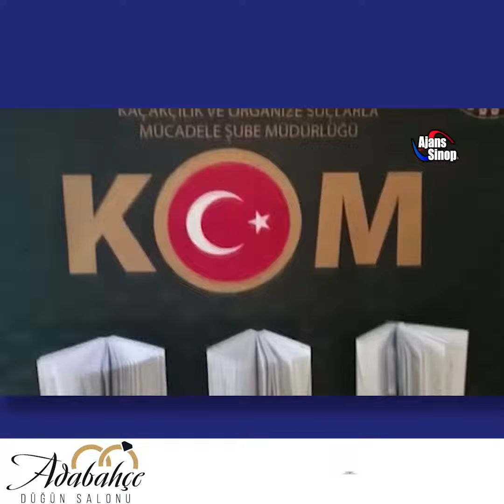DEV AKARYAKIT YOLSUZLUĞUNDA 7 TUTUKLAMA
Sinop’un Boyabat ilçesinde kamu araçlarına sahte faturalar keserek usulsüz akaryakıt satışı yapan, çıkışı gösterilen akaryakıtı bidonlarla evlerine götürerek tekrar satan 7 kişilik benzinlik şebekesinin yaptığı dev yolsuzluk, emniyetin 4 aylık fiziki takibi sonucu ortaya çıkarıldı. Kamu kurumlarının yaklaşık 2 milyon TL zarara uğratıldığı tespit edilen 7 şüpheli tutuklandı.